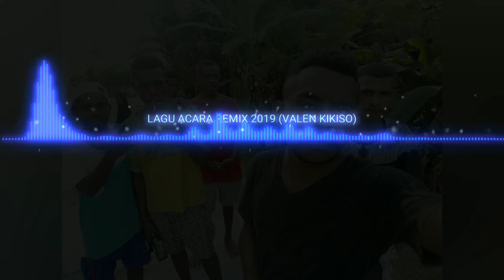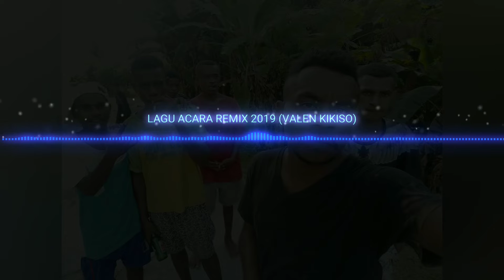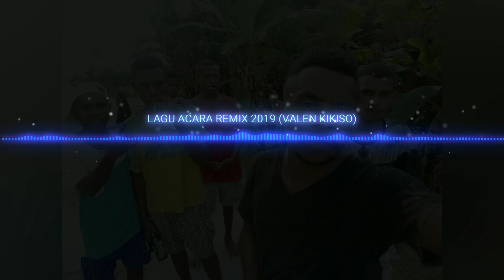Lagu Acara REMIX 2019 (VALEN KIKISO)